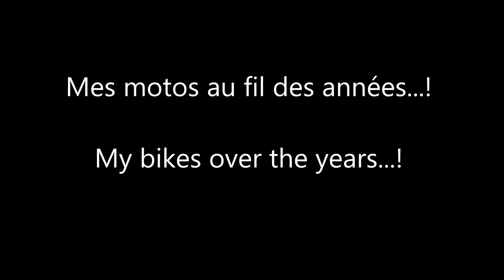Mes motos au fil des années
Voici la liste et les photos des motos que j'ai eu au fil des années...!